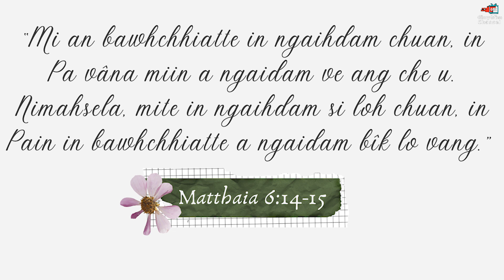NITIN ISUA NEN #217 | Ngaidamtu nih ropui zia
Daily Devotional

Ziaktu : Daphne